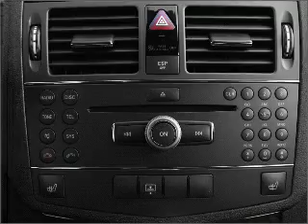2008 Mercedes-Benz C-Class - Feasterville PA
Year: 2008
Make: Mercedes-Benz
Model: C-Class
Trim: C300
Engine: 3.0 liter 6 cylinder
Transmission: 7-Speed Automatic
Color: Silver
Mileage: 49395
Address:
200 West Street Road
Feastervil